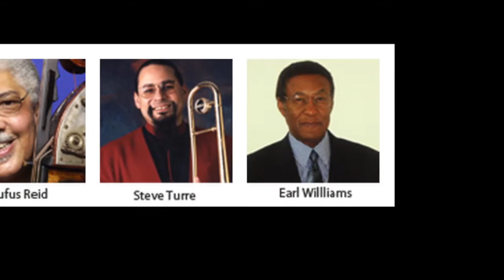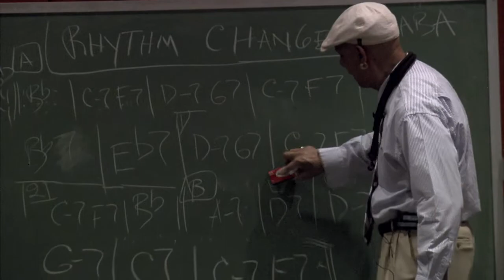LIU/Post Jazz Day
Herbie Hancock helps Long Island University Celebrate Jazz Day with T.K. Blue, Arturo O'Farril, Steve Turre, Rufus Reid. Clinics and workshops for young musicians held on March 24th at LIU Post Campus